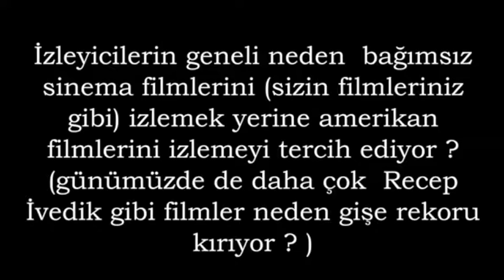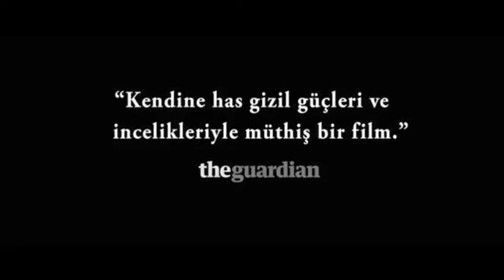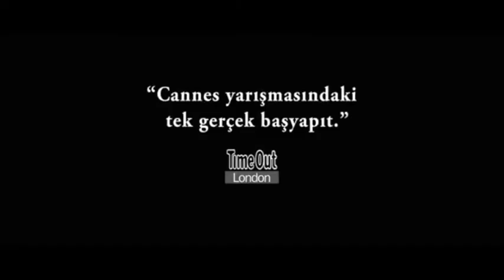26 Ocak Günlerden Nuri Bilge Ceylan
26 Ocak Günlerden Nuri Bilge Ceylan.

26 Ocak 1959 Çanakkale doğumlu olan Nuri Bilge Ceylan lisans eğitimini Boğaziçi Üniversitesi Elektrik-Elektronik Mühendisliği bölümünde tamamlamıştır. Buradaki eğitimi esnasında üniversitenin fotoğrafçılık ve dağcılık kulüplerine katılarak, hem doğa sporlarıyla hem de fotoğrafçılıkla ilgilendi. Mimar Sinan Üniversitesi’nde iki yıl sinema eğitimi aldıktan sonra ilk profesyonel deneyimini Koza adlı kısa filmiyle yakaladı; film Cannes Film Festivali'nin kısa filmler bölümünde yarıştı.

1997'de ilk uzun metrajlı işi olan Kasaba’yı çeken Ceylan ardından 1999’da otobiyografik izler de taşıyan Mayıs Sıkıntısı'nı çekti. 2002 tarihli Uzak 56. Cannes Film Festivali’nin yarışmalı bölümünden ‘Büyük Jüri Ödülü (‘Grand Prix’) ile döndü. 2006’da İklimler’e, 2008’de Üç Maymun’lara imza atan Ceylan, 3 Maymun ile bu sefer Cannes’dan "En İyi Yönetmen Ödülü"ne  uzandı.  67. Cannes Film Festivali'nde ise en büyük ödül olan Altın Palmiye'yi "Kış Uykusu" adlı epik filmiyle aldı.